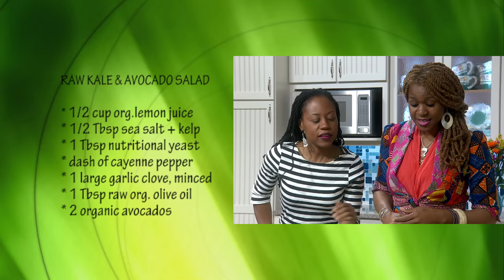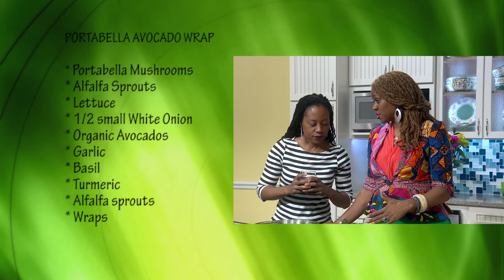Mayasa Telfair on the TV Show "Healthy You"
Holistic Sacral Womb Therapist Mayasa Telfair with the help of our host Erica Rivers prepares Vegan Portobello Wrap with Raw Kale Salad.

Mayasa's mission is to help women experience wellness through a holistic lifestyle. Mayasa encourage women to take time out of their busy lives, reconnect with their inner self and experience the healing power of detoxing, touch, sounds, movement and smell.

For more information about Mayasa's workshops including yoga, bellydancing, and Tantra Yoga go